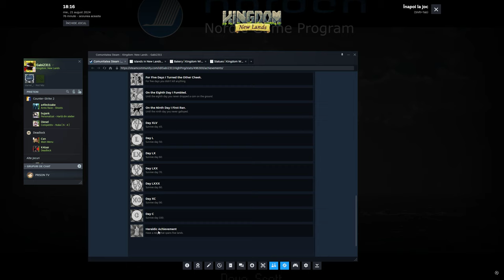Kingdom 2024 08 21 18 17 01 03 DVR